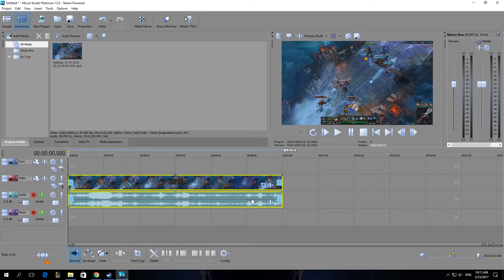How To Disable Use Net Notify About Sony Updates In Vegas Movie Studio Platinum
Windows Videoes
Linnet's How To Vegas Movie Studio Platinum 13